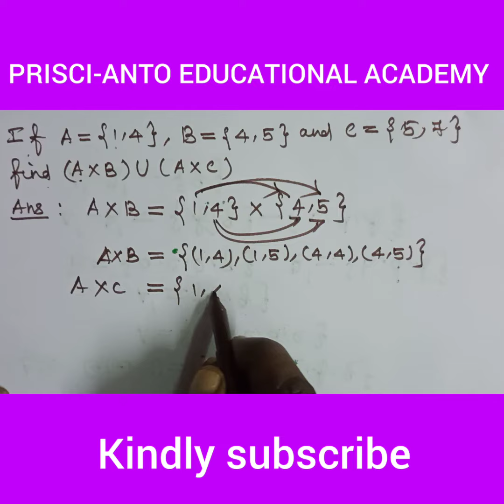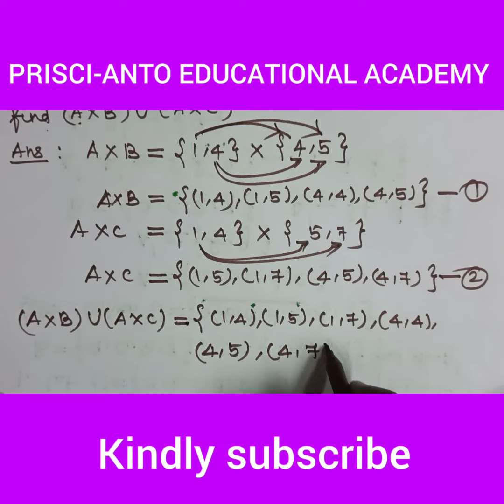SET problem##for Business mathematics& statistics ###BBA####Part-B####5 marks question ######